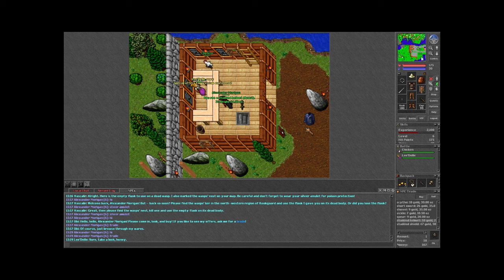ZDN in Tibia part 4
Sorry, some stuff came up and wasnt able to upload. Here is the next installment of Alexander Morgan in Tibia, Extermination and Troll Hunting.

Im working on figuring out what is going on with the poor video quality.

CipSoft GmbH are the official copy right owners. I have permission from CipSoft to post these videos for monetization. For any one else looking for permission will have to contact CipSoft.